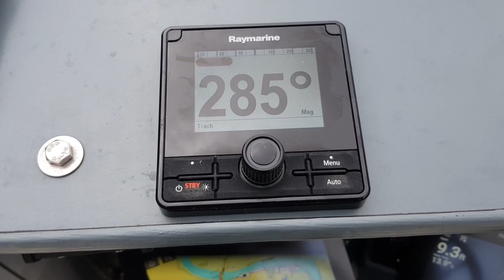Raymarine Axiom 9" Chart Plotter Quantum Radar Boat Fishing Southcoast United Kingdom 🇬🇧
Raymarine axiom installation